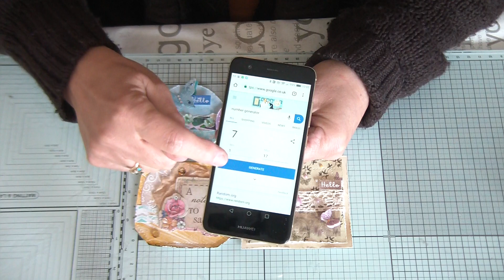Winners for my Back to Basic card making Monday ( toppers)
Thank you all for your support on my back to basic Monday, congratulations to the winner.